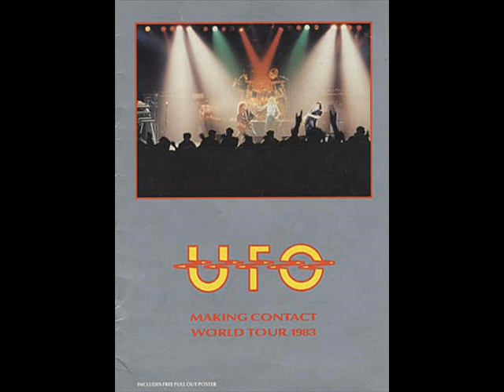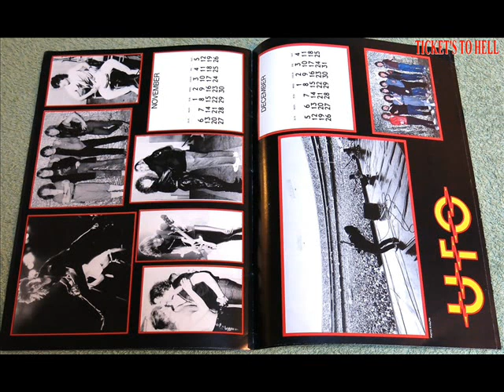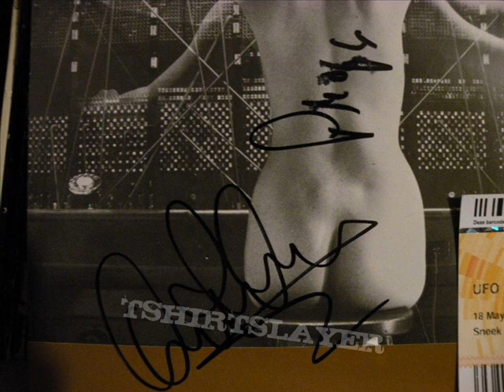UFO - Last show feat. Paul Chapman (Hammersmith Odeon 1983)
That's the end of the "golden era" as far as I'm concerned... they were amazing with Schenker and phenomenal with Chapman. And with this final Hammersmith appearance they went in style with a big bang O^O